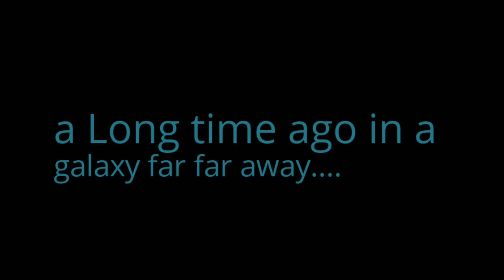Thor and his amazing friends offical Trailer on youtube feburary 18th